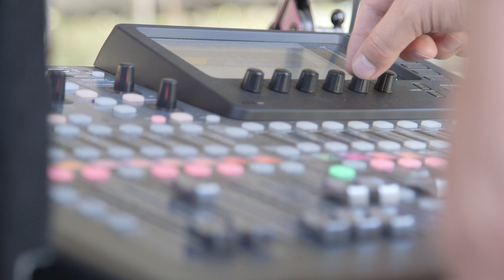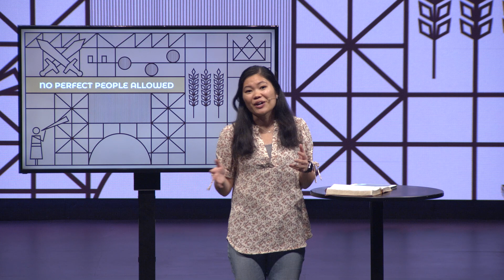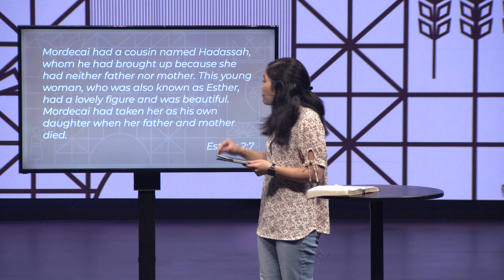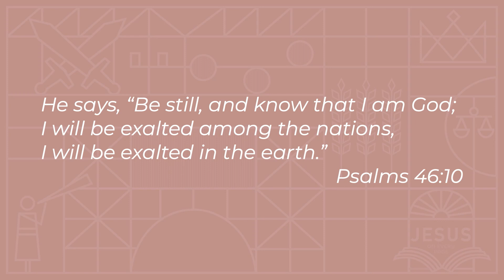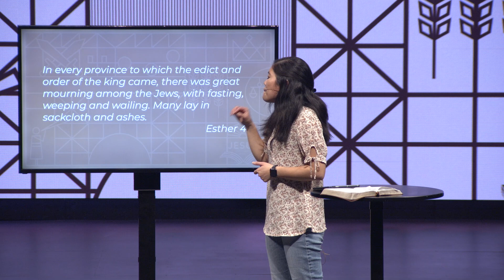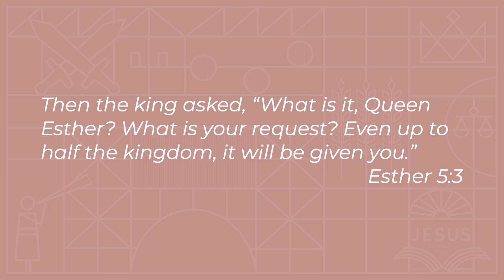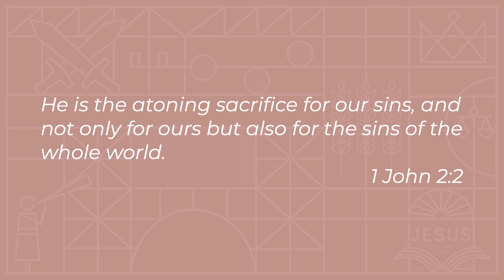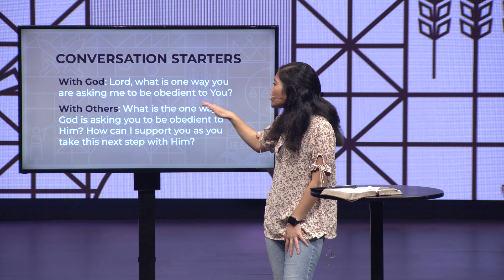03/26/23 - Online Service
How is God calling you to be obedient to Him?

Esther is an exciting yet curious story – God is not directly mentioned in the original text. Yet the story’s “coincidences” in narrative of the Jews’ deliverance in Persia are not random accidents: God is divinely and lovingly orchestrating His plans and purposes. In this sermon, we will discover 3 truths about God in the story of Esther and be challenged to take one step of obedience as an opportunity to experience God’s glory, in the positions He’s placed us in, for such a time as this. Join Pastor Claire Colinco as she continues our series, Jesus On Every Page.

Follow Along with us in our Downloadable Study Guide -

There are many ways that you can partner with Purpose Church through your generosity to further God's kingdom because we believe that generous people transform the world

We as a church want to reflect on our past to prepare for our future! One of the strongest ways to equip the next generation is to invest in the renovation of our campus facilities. Follow along or get involved with our exciting Building For Generations campaign:

0:00 - Welcome and Announcements
4:32 - God So Loved
8:10 - Jesus On Every Page (Week 13)
9:08 - Esther: Our Divine Advocate
17:31 - 3 Truths About God In Esther
45:53 - Closing

Scripture References:
Esther 1, Verse 1
Esther 1, Verse 4
Esther 1, Verses 10-13
Esther 2, Verse 2
Esther 2, Verses 4-7
Esther 2, Verse 17
Esther 3, Verses, 1-2
Esther 3, Verses 5-6
Esther 3, Verses 8-11
Esther 4, Verse 1
Esther 4, Verse 3
Esther 4, Verse 8
Esther 4, Verses 10-16
Esther 5, Verses 2-3
Esther 7, Verses 3-6
Esther 8, Verse 6
Esther 8, Verse 8
Esther 8, Verse 11
Esther 9, Verses 21-22
1 John 2, Verses 1-2